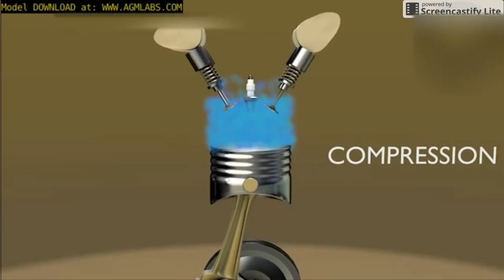Animation of Working of a Four Stroke Engine in Hindi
it is complete Working of a Four Stroke Engine in Hindi with Animation
It is for polytechnic, B.Tech and ITI